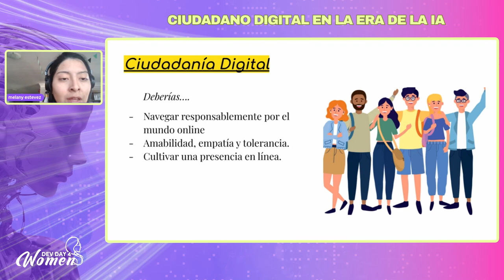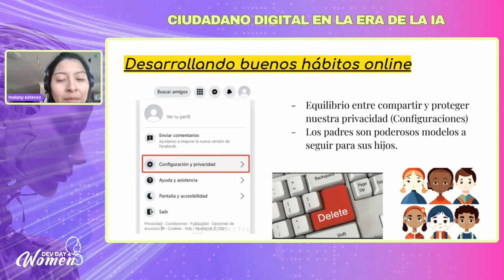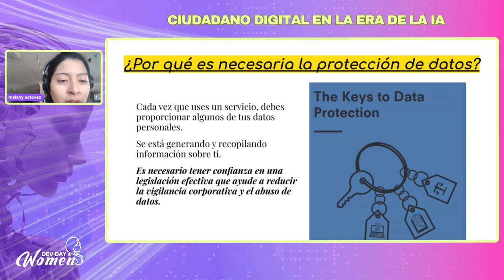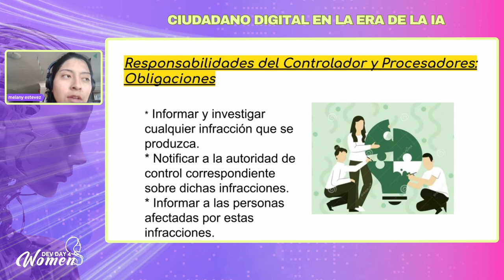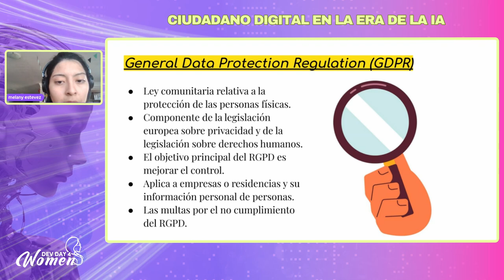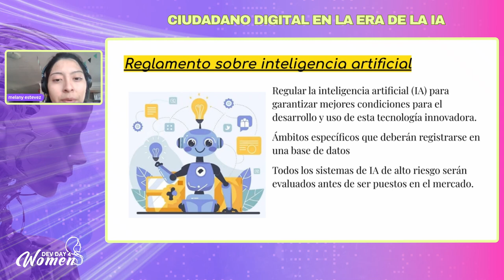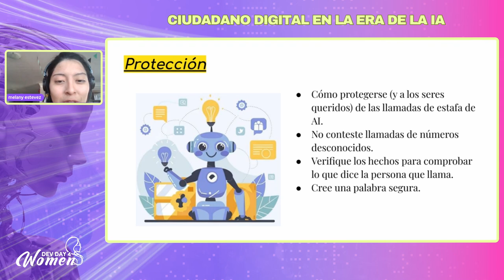Ciudadano digital en la era de la IA - Dev Day 4 Woman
Presentado por Melany Estevez en Dev Day 4 Woman IA 2024.

Nos encontramos en los inicios de la era de la IA. En el mundo interconectado de hoy, ser un buen ciudadano digital es más importante que nunca.